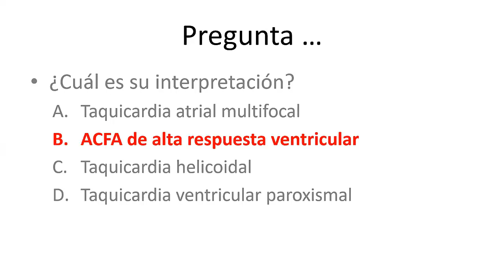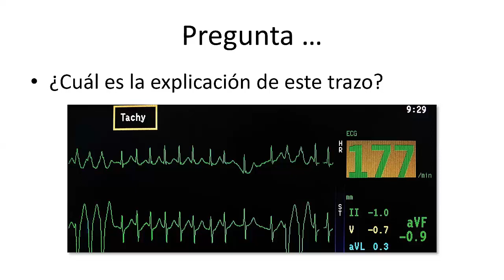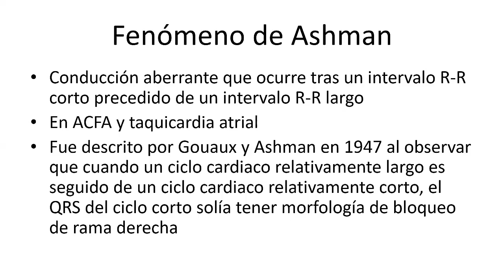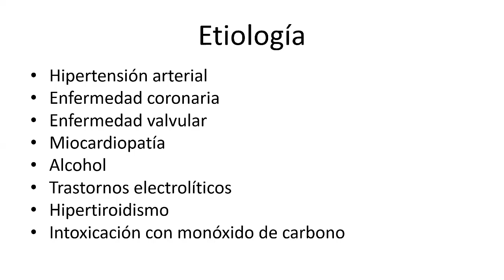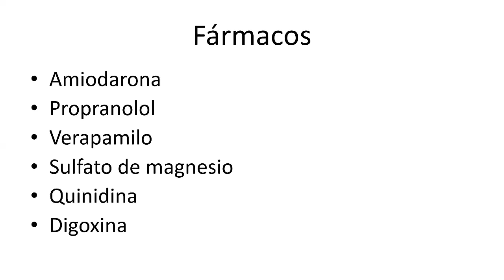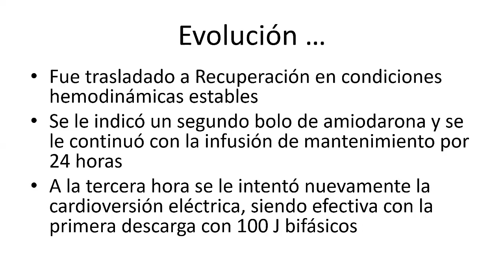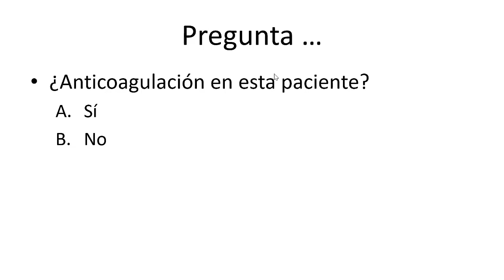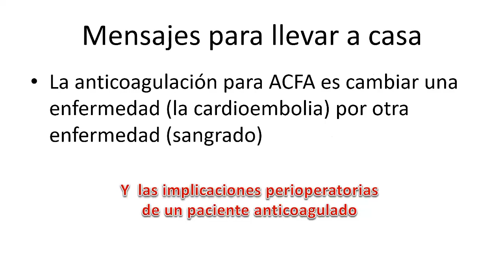ACFA durante una anestesia espinal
¿Has tenido pacientes que presentaron súbitamente una fibrilación atrial de alta respuesta ventricular en el intraoperatorio?
¿Has tenido dudas acerca de la terapia antiarrítmica para una fibrilación atrial en el intraoperatorio?
¿Has tenido pacientes que ingresan a sala de operaciones con el antecedente de anticoagulación crónica por una fibrilación atrial?

Estas y otras preguntas serán abordadas en este video